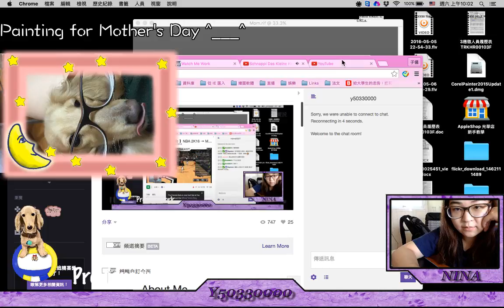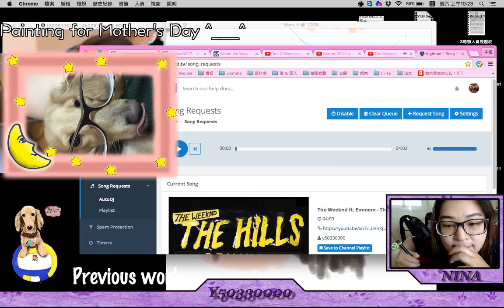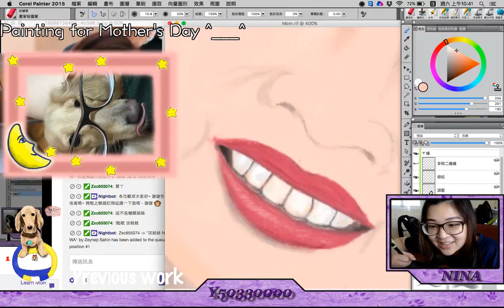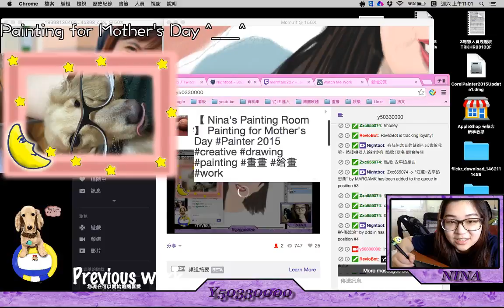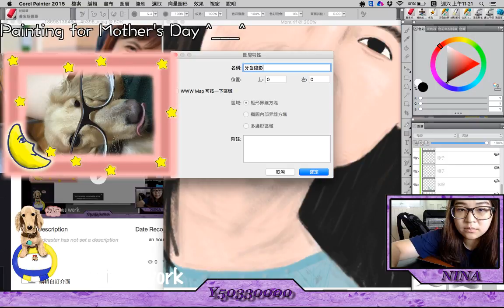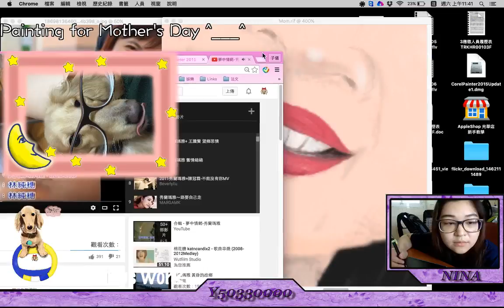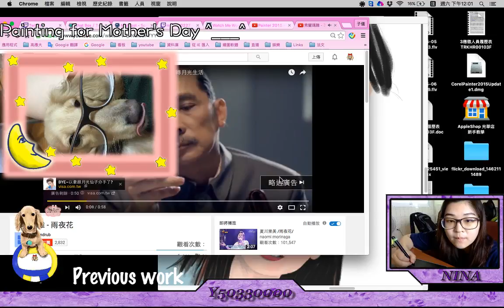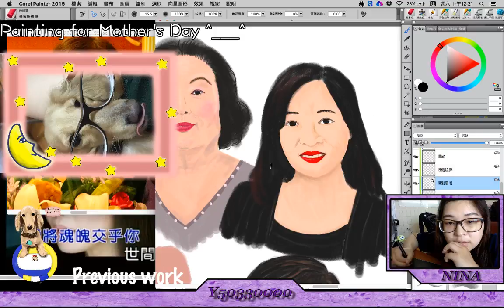Painter 2015 creative drawing